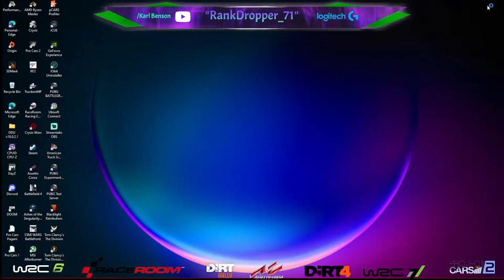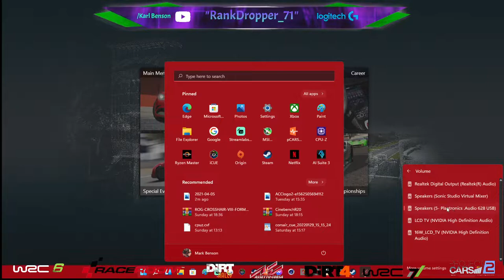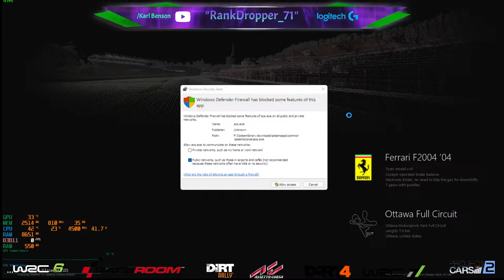SIM RACING NIGHT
Trying to do career mode from start to finish.
Pc Specs,
CASE PHANTEK LUXE 2 TG
MOBO, ROG X570 CROSSHEIR VIII FORMULAR, WITH CUSTOM COOLING LOOP FOR CROSSCHILL VRM BLOCK,
CPU, RYZEN 7 3800X 8C-16T @ 4.3GHZ @ 1.2975v
GPU ZOTAC 980Ti 6Gb AMP EXTREME,
RAM 16GB GSKILL TRIDENT Z ROYEL GOLD,
COOLER CORSAIR 360mm H150i PRO,
HDD-(OS) SAMSUNG 970 EVO 256Gb M.2,
HDD-TOSHIBA "OCZ" 256Gb RD400 M.2,
HDD ( Bulk storage) X2 2tb Seagate Barracuda compute 7200rpm
FANS X3 LL120, X3 HD120, X3 HD140 ALL CONTROLLED BY CORSAIR COMMANDER PRO,

wHEEL
Logitech G920 with shifter